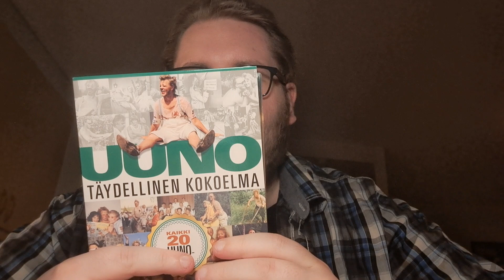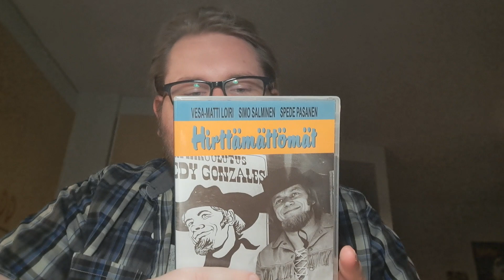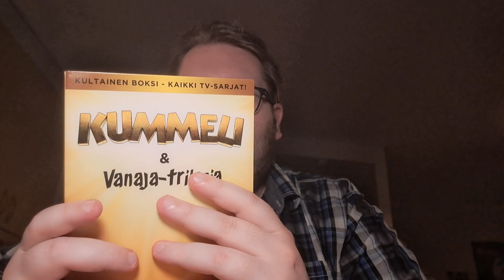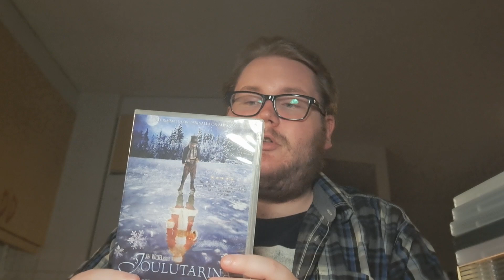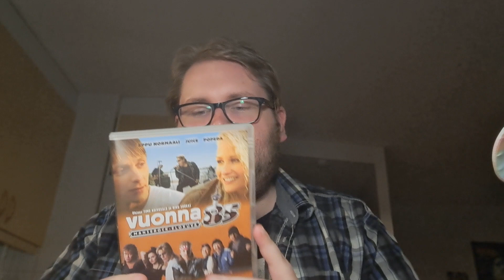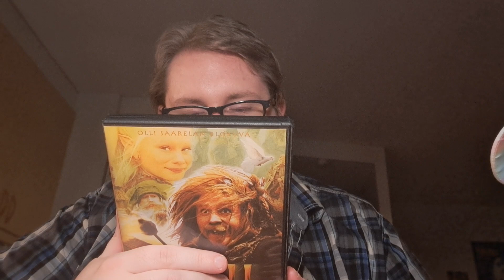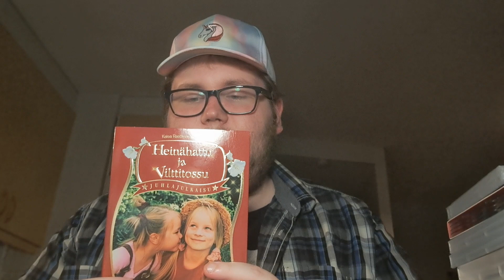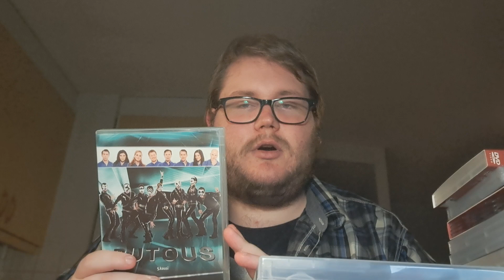mun leffakokoelmani #30 kotimaiset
Tähän mennessä pisin video mitä mun kanavalta löytyy mikäli ei livejä ei lasketa. Veikkaan kuitenkin että jatkossa tämän videosarjan videot olisivat hieman lyhyempiä.